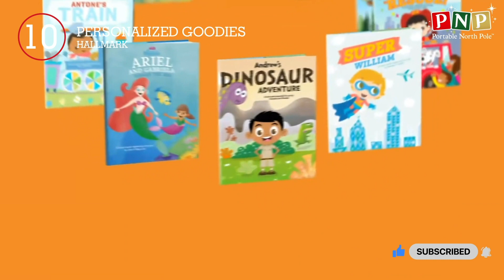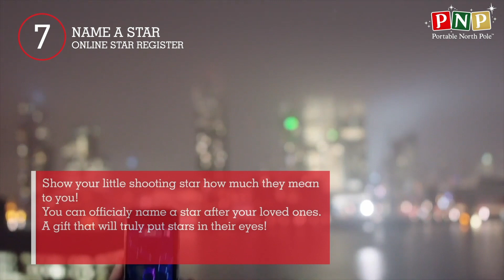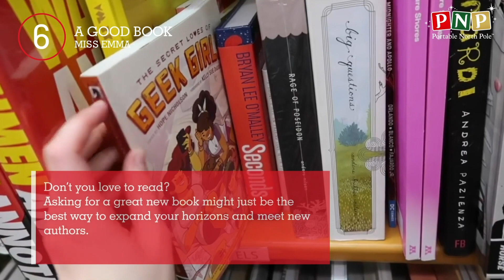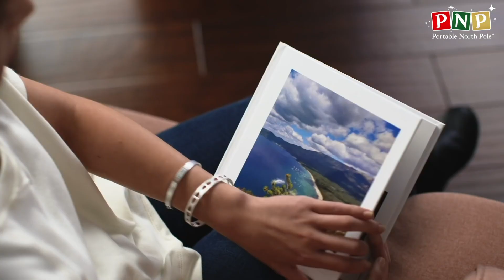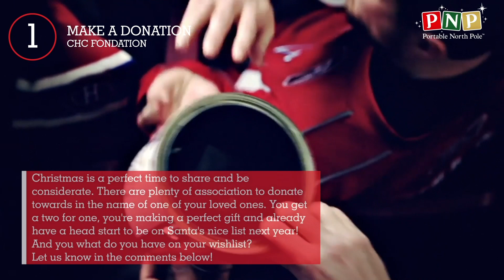Top 10 Wished for Christmas Presents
Create free personalized messages from Santa!

Join us in our Christmas countdown videos where we’ll celebrate our favorite Christmas movies, music, traditions, food, and more. Share your favorite things about Christmas in the comments below, and who knows — maybe you’ll see your favorite things about Christmas in one of our Top 10s lists!

#10 Personalized goodies
#9 Cozy Reading Socks
#8 Giant Teddy Bear
#7 Name a star
#6 A good book
#5 A new electronic device
#4 A Vacation
#3 A photo album
#2 A fun board game

Since 2008, PNP - Portable North Pole has helped make Christmas more magical than ever for millions of children, young and old, all around the world. Personalize videos and call from Santa for your children and loved ones on the #1 Christmas app or on our website.

Did you know? We donate up to 5% of our online sales to children’s hospitals, allowing us to help keep the holidays alive for children all around the world ❤️🏥❤️